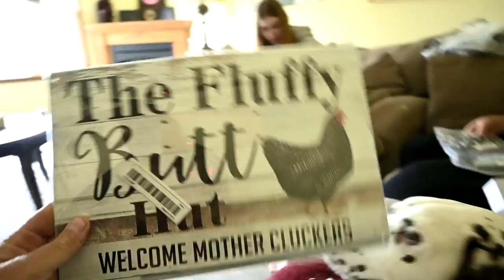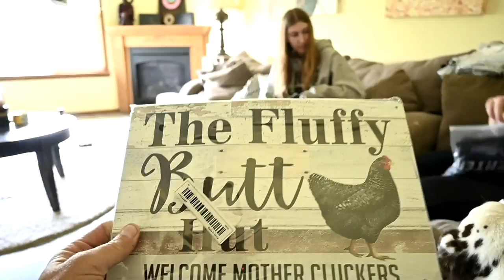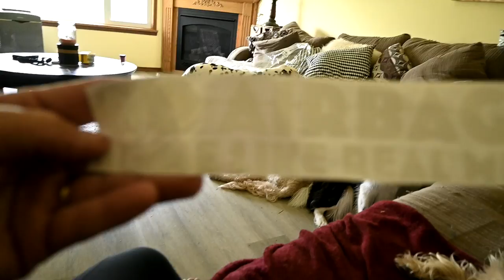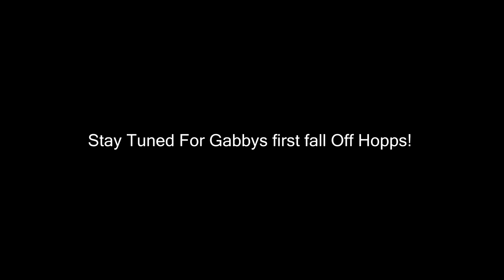Old Lady Club Riding Lessons! She Dragged Me To The Gate!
DaybyDayVlogs
110 North Front Street - A3,
Suite #213
Belleville, Ontario, K8P 0A6
Canada